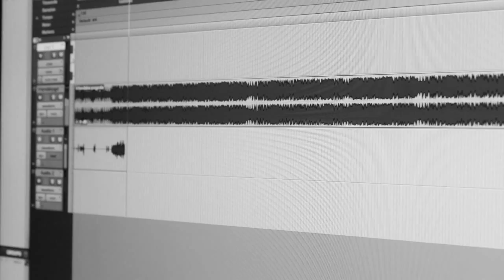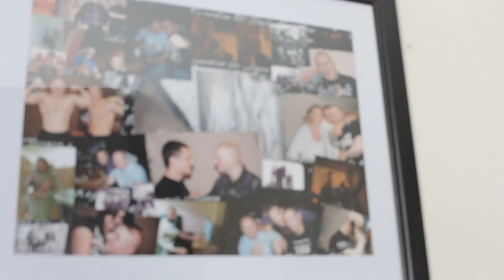RPM & WSK - Hip-Hop z FanaticShop II - DUBLIN / 22.06.2013 - ZAPOWIEDŹ + relacja ze studia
Zapraszamy na drugą edycję Hip-Hop z FanaticShop w klubie The Academy / Dublin 22/06/2013 start 17.00

Niedługo klip RPM & WSK !! Czekajcie bo będzie sie działo!